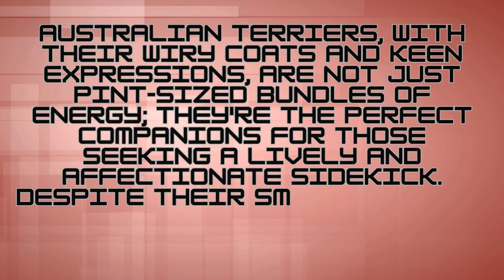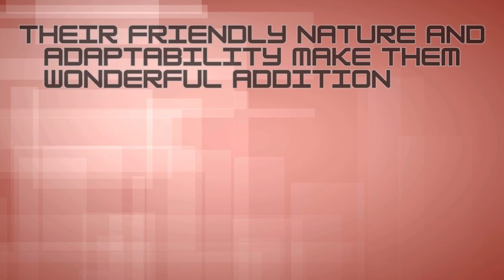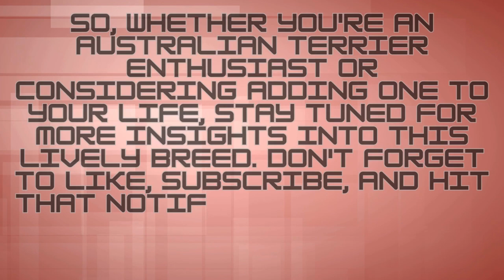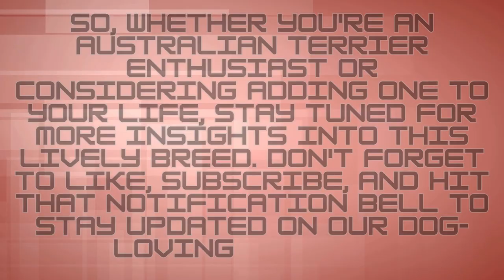Australian Terrier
Australian Terriers, with their wiry coats and keen expressions, are not just pint-sized bundles of energy; they're the perfect companions for those seeking a lively and affectionate sidekick. Despite their small stature, these terriers have a fearless attitude and make excellent watchdogs.

Their friendly nature and adaptability make them wonderful additions to families of all sizes.